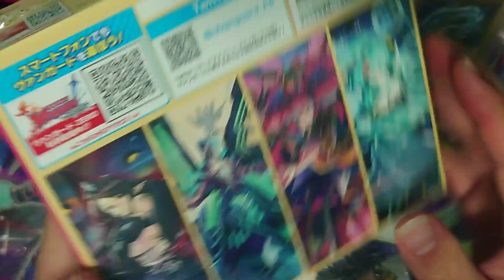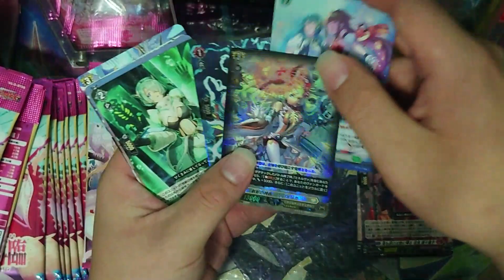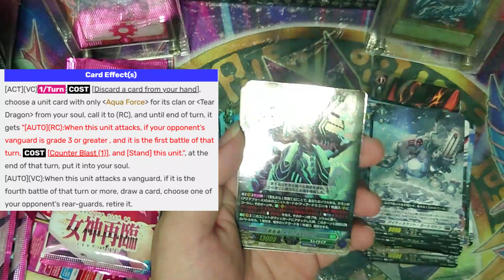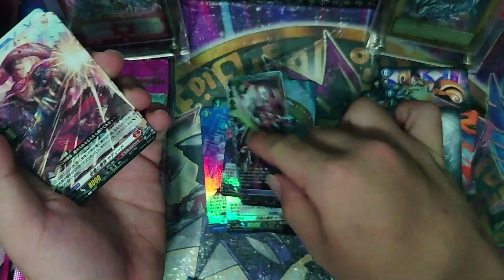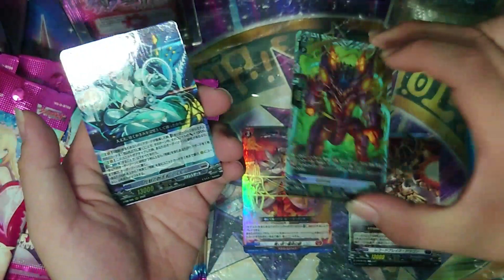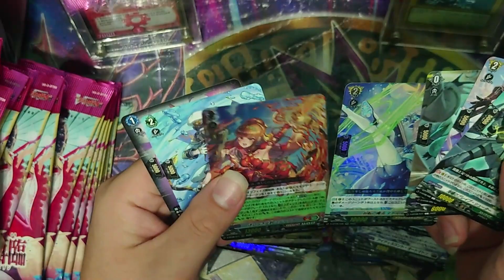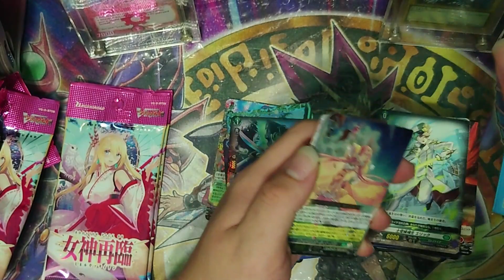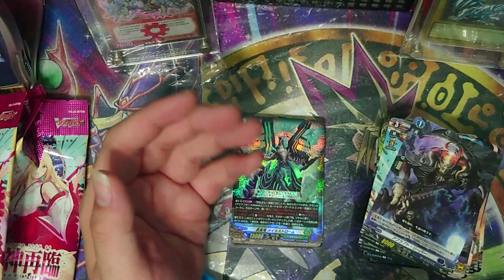Cardfight Vanguard! DBT 08 Minerva Rising box opening! Old encounter cards and boost for Glitter!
Hi guys im back and this time we will be opening boxes of vanguard dbt 08! This pack contains support for glitter themed decks as well as 3 new encounter cards!